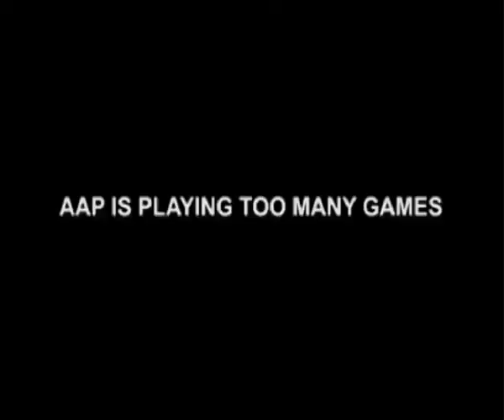Aap Leaders Think I Am A Threat – Manoj Tiwari Of Bjp